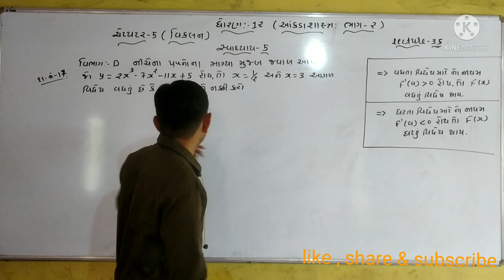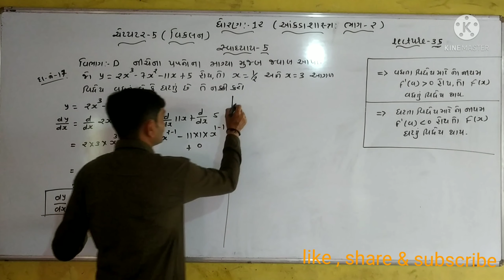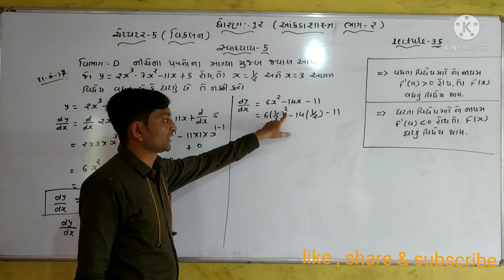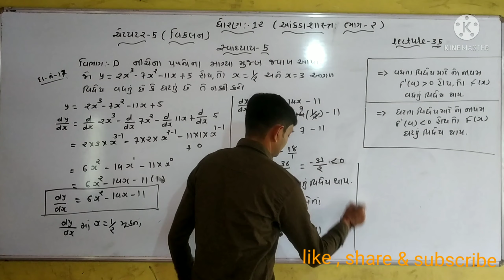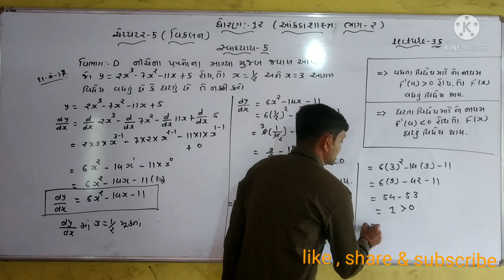ધોરણ - 12 કોમર્સ આંકડાશાસ્ત્ર ભાગ -2 ચેપ્ટર - 5 વિકલન- સ્વાધ્યાય -5( વિભાગ -D દા.નં. 17) લેક્ચર -35